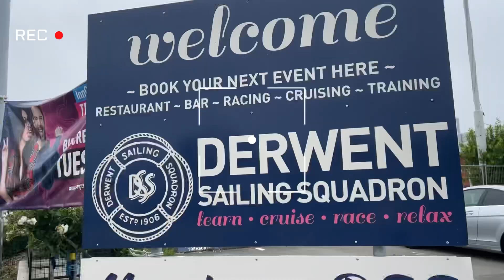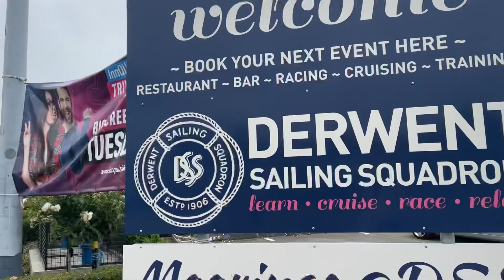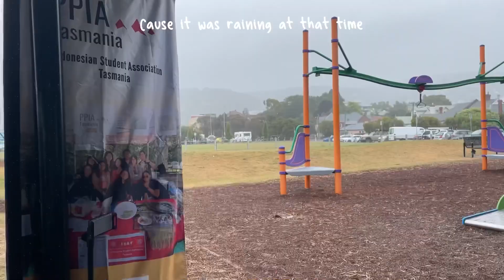Life in Tasmania | Welcome BBQ Party by PPIA Tasmania{ENG SUB}|Short Beach Indo student in Australia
Hi everyone!

I shared this video about the PPIA Tasmania welcome BBQ event 🍖 . For your information, PPIA Tasmania is an Indonesian organization based in Tasmania. I did have a lot of fun tho. Meeting and having a good chit-chat with other Indonesian. If you are an international student who is planning to study at UTAS. I’m sure that there is another organization from your country as well. There are also many clubs to join once you are here.

-about me-
Hi everyone! My name is Angeli and I'm based in Tasmania, Australia. I’m an undergraduate student who currently enrolling in a Bachelor of Business, specializing in economics. Here you’ll see a lot of makeup, skincare, and daily vlogs. Grateful to all of you who have stopped by my channel. I hope a glimpse of my video can make your day :)